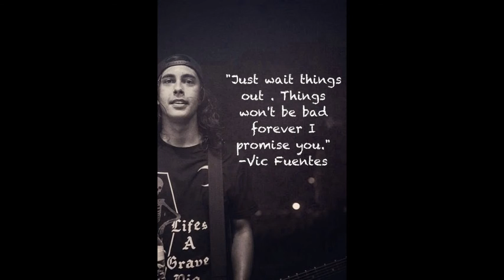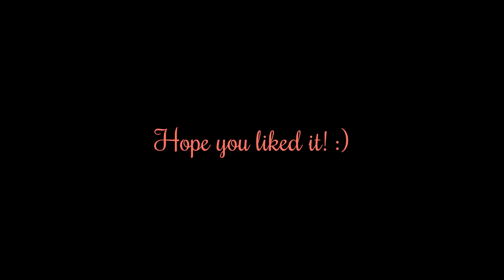Vic Fuentes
I created this video with the YouTube Video Editor Vic Fuentes of PTV! Song: Cloud Patterns by Silent Partner. (from the choices of video editor) Hope you all like it :) Shoutout to pierce the veil